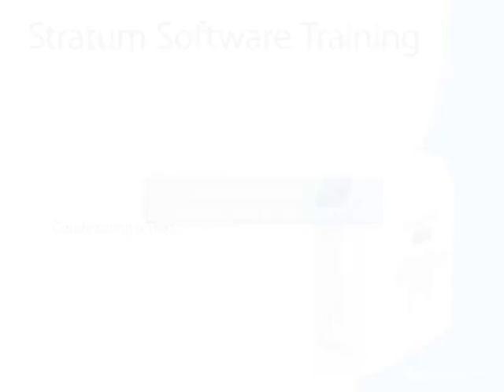Conditioning a Trap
Teledyne Tekmar computer based training clip for the Stratum Purge and Trap Concentrator.